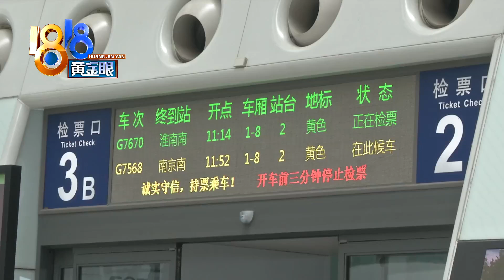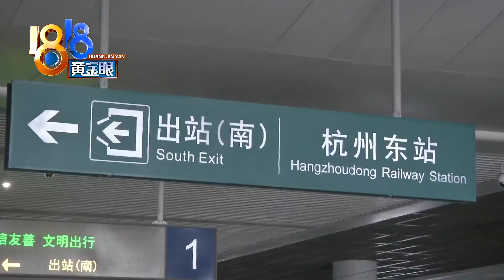【1818黄金眼】坐高铁偷行李箱，还没打开就被抓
【坐高铁偷行李箱 还没打开就被抓】前几天，刘女士从杭州东站出发，坐G7615次列车去丽水青田。下车时发现行李箱不见了，里面有不少财物，包括人民币现金一万两千余元，欧元六百五十元，一些衣物、化妆品，还有总价值一万元左右的首饰。警方查看监控后，锁定了一名男性乘客。

新闻标签：